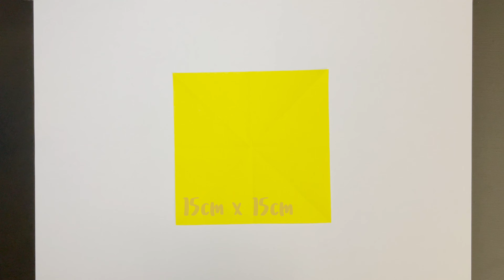Origami Eight-pointed Star | 摺紙八角星 | 八芒星を折り紙 | 팔각별 종이접기 | Easy 4K Tutorial | Mr. Elephant Papa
[Level: ★★☆☆☆ - 2/5] 🐘🐘💨💨💨

Hello from Mr. Elephant Papa! In this tutorial video, you will learn how to make an origami eight-pointed star! Easy and suitable for beginners.

你好，來自摺紙大笨象先生的問候！在此教學短片中，你將學習完成一粒八角星。此教學為簡易程度，適合初學者。

Access full guide below:
Medium: Coming soon
Matters: Coming soon
方格子 Vocus: Coming soon